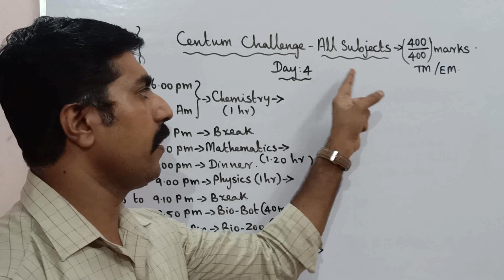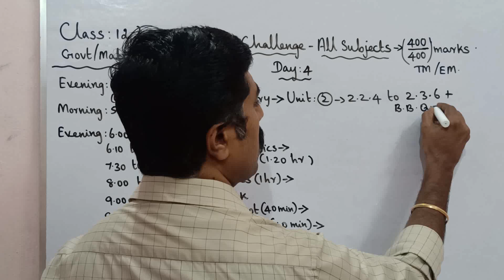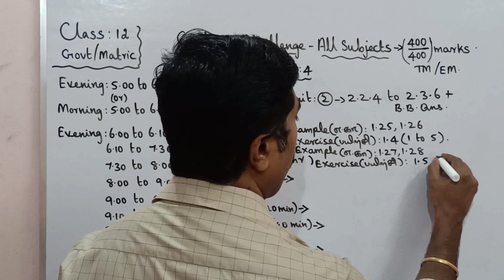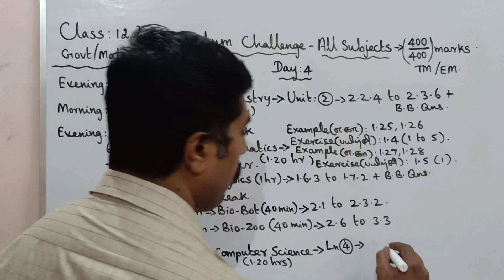Class 12|Day 4|Centum Challenge|Half yearly exam|All subjects|sky physics